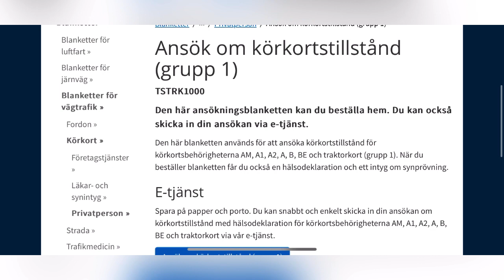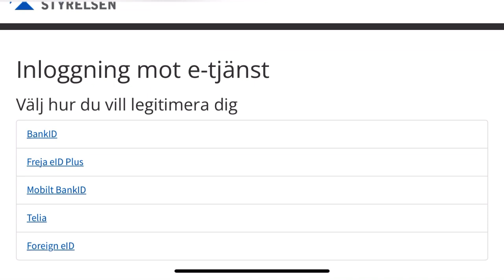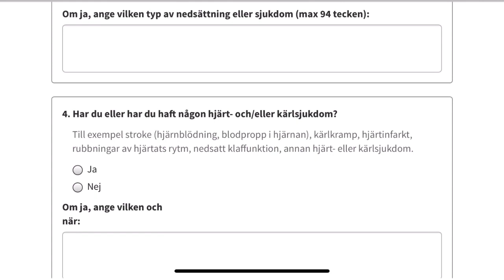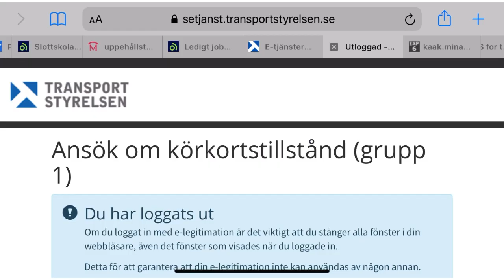الخطوة الأولى في تعلم قيادة السيارة في السويد (تصريح شهادة القيادة)